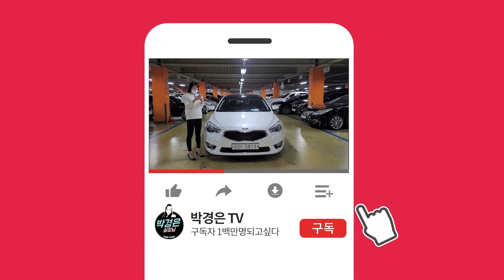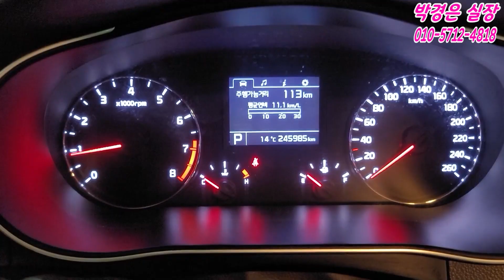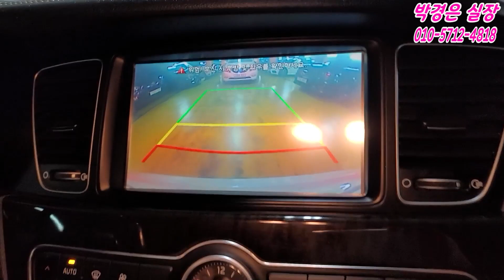(올리자마자판매완료) 관리상태에 따라 천차만별!! 더뉴K7 650만원(소중한인연감사합니다)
** 차량정보 **
차종:기아 더뉴K7 2.4 GDI 프레스티지 스페셜
색상:흰색
추가옵션:전방감지센서, 후방감지센서, 후방카메라, 블랙박스, ECM하이패스룸미러, 전좌석열선시트, 앞좌석통풍시트, 전동시트, 메모리시트, 핸들열선, 내비게이션, 파노라마썬루프
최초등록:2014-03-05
주행거리: 245,985 KM
사고유무:완전 무사고!
공인연비:11.3 KM
용도이력:없음
판매가격:650만원

*24*상담문의 ! 안심구매 ! 여성의 힘 ! 보여드리겠습니다